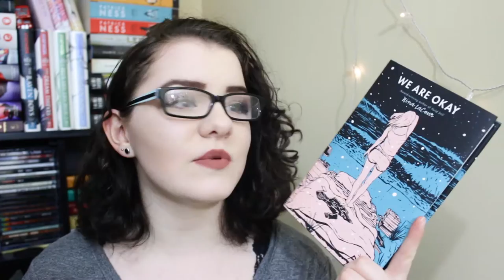We Are Okay by Nina LaCour | REVIEW